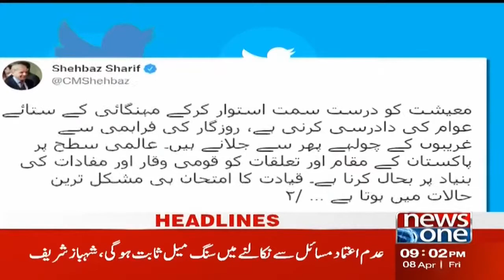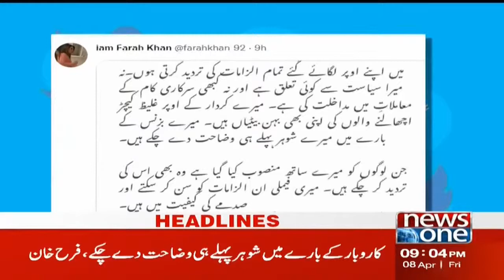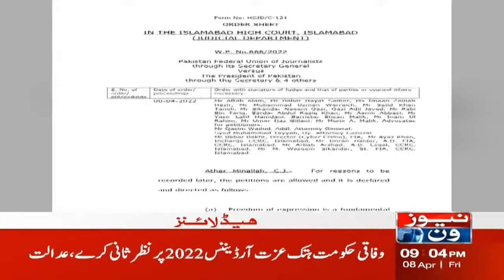PTI Parliamentary Party Meeting | NewsOne 9 PM Headlines | 08-April-2022